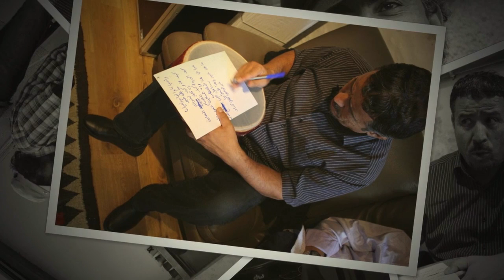Album photo NASS EL HAL (Haragtou faddani)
QUAND COMPRENDRAS TU ?